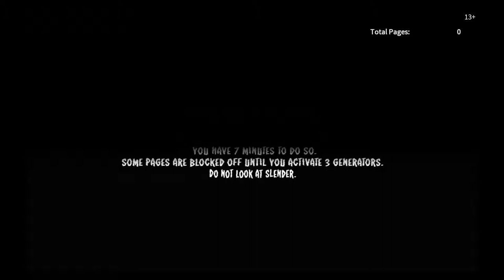Roblox (Xbox one) Stop it slender - slender mans needs to stop camping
Facebook-Jorien j MILLZ McNeil